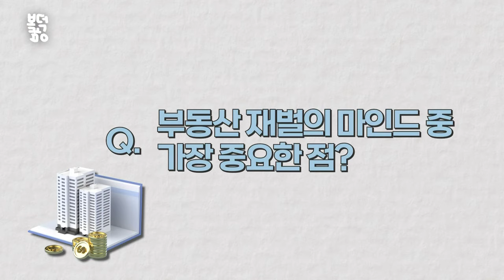하락장에도 부동산 경매로 돈 버는 방법이 있다_이소라 행꿈사 닷컴 부원장 / 부동산 재벌들, 하락장에 눈여겨 보는 포인트_고준석 제이에듀투자자문 대표_복덕방 기자들(20221103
부동산 시장의 최근 동태와 초보 경매인이 취해야 할 부동산 경매 시장 접근법에 대해 알아봅니다.

1. 인트로
2. 추석 이후 부동산 시장은?
3. 경매 낙찰가율 3년 만에 최저치, 지금 들어가야 하는 이유?
4. 투자 시 가장 고려해야 하는 요소는?
5. ‘원룸형 주택’은 왜 경매의 나쁜 주택이 됐을까?
6. 대출 규제에 대응한 경매 방법은?
7. 초보 경매인이 주의해야 할 점은?
금리 인상으로 부동산 가격이 조정받고 있는데요. 부동산 재벌들은 이 때 더욱 눈을 빛낸다고 합니다.
미래가치가 있는 상품이 저렴한 가격에 나오는 기회이니까요! 구독자분들도 부동산 재벌들의 투자포인트를 내 것으로 만들어서 함께 준비해 보는건 어떨까요?

1. '부동산 재벌들'은 어떤 사람들인가?
2. 재벌들이 '시점'을 신경쓰지 않는 이유?
3. 부동산 재벌의 마인드 중 가장 중요한 점?
4. 부동산 재벌이 투자하는 상품?
5. 재벌들이 매매할 때 고려하는 요소?
6. 재벌들의 부동산 보유 기간?
7. 상권을 읽는데 도움 될만한 지표?
8. 구독자 이벤트 참여 안내